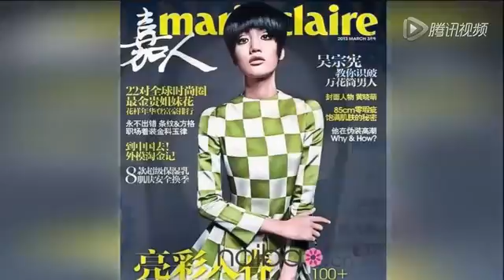從胡歌的腿毛照說起 哪些宣傳照是必須銷毀的